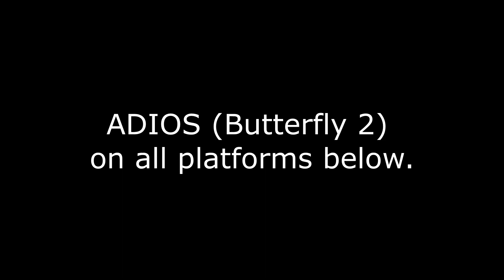Luna - ADIOS (Butterfly 2) [Official Audio]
Sorry it took me a while to post.